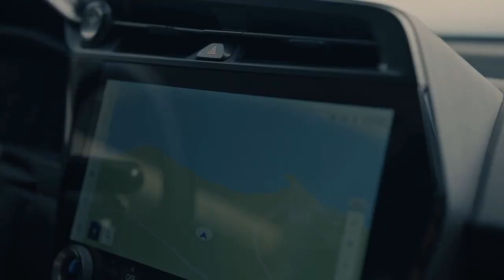2023 Lexus RZ 450e Premium, Leading the Charge in Electric Innovation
2023 Lexus RZ 450e Premium, Leading the Charge in Electric Innovation

1. We use trusted media sources in loading news and narrative content that we provide, in order to maintain accuracy and facts. We also include sources as references. please visit the sites we provide for more in-depth information related to the information or discussion we raise.

2. The material we use in making this video, is free and non-copyrighted content, or Creative Commons content, with fair use of content. If there is a problem or material that we use in the video in this channel, or there is a discussion about future business.